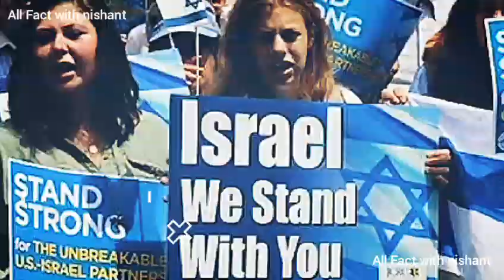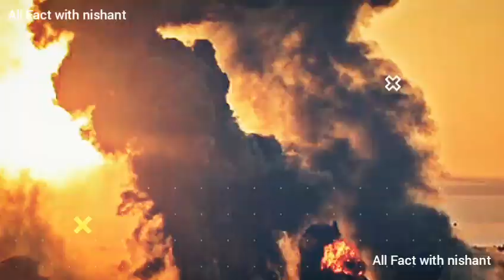तुम हमास से निपटो, हम देख लेंगे. इजरायल के पीछे चट्टान सा खड़ा हो गया अमेरिका, हमास को कड़ी चेतावनी!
: तुम हमास से निपटो, हम देख लेंगे... इजरायल के पीछे चट्टान सा खड़ा हो गया अमेरिका, ईरान को चेतावनी!

 अमेरिका ने ऐलान किया है कि वह खुलकर इजरायल की मदद करेगा। अमेरिकी राष्‍ट्रपति जो बाइडन ने कहा कि हम आतंकियों से कहना चाहते हैं कि अमेरिका इजरायल के साथ खड़ा है। इजरायल को आत्‍मरक्षा के लिए हर जरूरी मदद अमेरिका मुहैया कराएगा। इजरायली सेना ने अब जवाबी
अमेरिका के राष्‍ट्रपति जो बाइडन हमास के साथ युद्ध लड़ रहे अपने सबसे करीबी दोस्‍त इजरायल के साथ अब चट्टान की तरह से खड़े हो गए हैं। अमेरिका ने बड़े पैमाने पर हथियार इजरायल को भेजा है। वहीं बाइडन ने कहा है कि संकट की घड़ी में अमेरिकी जनता इजरायल के साथ कंधे से कंधा मिलाकर खड़ी है। उन्‍होंने कहा, 'अमेरिका स्‍पष्‍ट रूप से इजरायल की जनता, पूरी दुनिया और दुनियाभर में मौजूद आतंकियों से कहना चाहता है कि हम इजरायल के साथ खड़े हैं। यह कभी नहीं बदलेगा।' एक तरफ जहां बाइडन ने इजरायल के खुलकर समर्थन का ऐलान किया है, वहीं इजरायल की सेना हमास पर काल बनकर टूटी है।

बाइडन ने ट्वीट करके बताया, 'अमेरिका, फ्रांस, जर्मनी, इटली और ब्रिटेन हमेशा एकजुट रहेंगे और एक-दूसरे से अपने सहयोगी और साझा मित्र इजरायल पर समन्‍वय करेंगे ताकि इजरायल खुद की रक्षा कर सके, यह सुनिश्चित किया जा सके। मैं इजरायल के प्रधानमंत्री बेंजामिन नेतन्‍याहू को भरोसा देता हूं कि अमेरिका यह सुनिश्चित करता रहेगा कि इजरायल को अपनी और अपने लोगों की रक्षा के लिए जो जरूरी है, वह मिले। यह दिल तोड़ने वाला समय है और अमेरिकी जनता इजरायल के साथ कंधे से कंधा मिलाकर खड़ी है।' माना जा रहा है क‍ि अमेरिका ने यह चेतावनी ईरान के हमले के खतरे को देखते हुए दिया है।

हमास पर टूट पड़ी इजरायल की सेना

इस बीच अमेरिका का साथ पाकर इजरायल की सेना अब हमास पर काल बनकर टूट पड़ी है। गाजा के अंदर इजरायल के विमान पिछले 4 दिन से बमों की बारिश कर रहे हैं। इजरायल के विमान दिन हो या रात लगातार उड़ान भर रहे हैं और हमास के ठिकानों को तहस नहस कर रहे हैं। इजरायली सेना ने कहा है कि उनके विमानों ने हमास के 200 ठिकानों को तबाह कर दिया है। उसने कहा कि हमास इसका इस्‍तेमाल आतंकी हब के रूप में कर रही थी। एक बड़ी तादाद में इन्‍हीं जगहों से इजरायल पर हमले किए जा रहे थे।इजरायली सेना ने कहा है कि वह यह सुनिश्चित कर रही है कि युद्ध के समाप्‍त होने के बाद हमास के पास कोई सैन्‍य ताकत ही नहीं बचे। इजरायली सेना ने कहा कि सैन्‍य और आम नागरिकों के ठिकानों को नष्‍ट करना आसान नहीं है। इन इमारतों में हमास के सरगना छिपे हो सकते हैं। इस बीच इजरायल डिफेंस फोर्सेज ने मंगलवार को कहा कि 7 अक्टूबर के अभूतपूर्व हमले के बाद से दोनों पक्षों के बीच लड़ाई जारी है और इजराइली क्षेत्र के अंदर लगभग 1,500 हमास आतंकवादियों के शव पाए गए हैं।

इजराायल के 900 लोगों की हमले में मौत

आईडीएफ ने यह भी कहा कि हमले के बाद से 900 इजरायली मारे गए हैं, इनमें 123 सैनिक भी शामिल हैं। सेना ने कहा कि दर्जनों इजरायली लड़ाकू विमानों ने रात भर में गाजा के घनी आबादी वाले रिमल और खान यूनिस इलाकों में 200 से अधिक ठिकानों पर हमला किया। सीएनएन की रिपोर्ट के अनुसार, आईडीएफ ने कहा कि उसने खान यूनिस में एक मस्जिद के अंदर स्थित हमास आतंकवादियों के हथियार भंडारण स्थल, और 'हमास के आतंकवादी गुर्गों द्वारा इस्तेमाल किए जाने वाले आतंकी ढांचे को नष्‍ट कर दिया। इसमें कहा गया है कि जेट विमानों ने हमास के गुर्गों के कई 'ऑपरेशनल आवासों' के साथ-साथ एक मस्जिद के अंदर स्थित हमास के ऑपरेशनल कमांड सेंटर पर भी हमला किया .

धन्यवाद मित्रों मिलते हैं !!
बहुत जल्द 💜💛💚💙